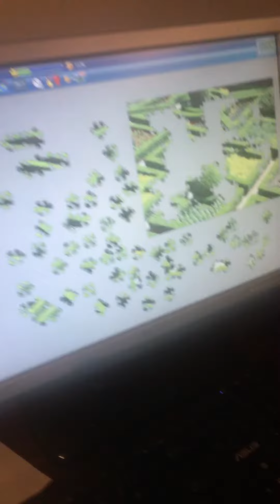Hanging with Charlie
Just chilling with my friend